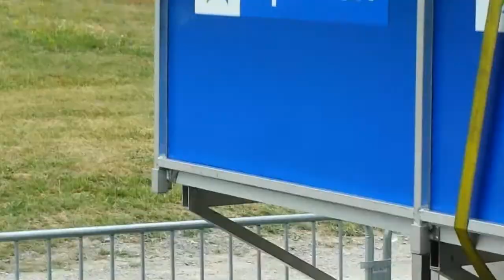TDF choppers hit a hot LZ.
CHARLIE DON'T SURF AT THE TDF!